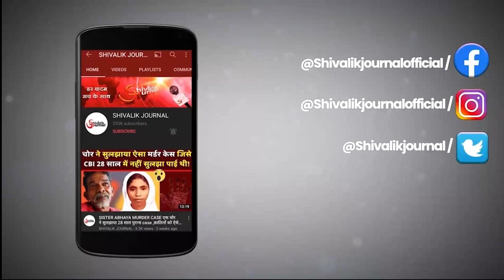Indian Army jawan jumps into Bhakra Canal to save girl from drowning | Patiala | Viral Video | Hindi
Indian Army jawan DN Krishnan jumps into Bhakra Canal to save girl from drowning | Patiala | Viral Video | Hindi